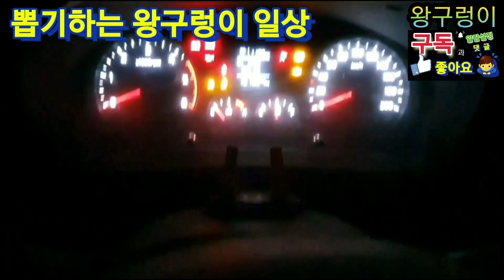《다단계》버즈라이브 버즈2 갤러시프로.통털이 상품없나요? ㅋ (뽑기는중독이다.사입삼촌왕구렁이)kingsnake.CLAW Machine,UFOキャッチャー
1일 1영상을 노력하고 있습니다.

힘이 됩니다.

2022년 임인년 여러분의 가정에 행복이 가득하시길 바랍니다. 🙇‍♂️ 감사합니다.